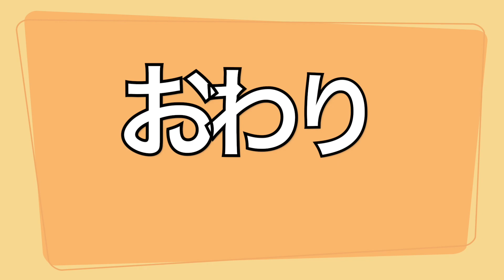【卓球】拍手喝采！これは天晴れ